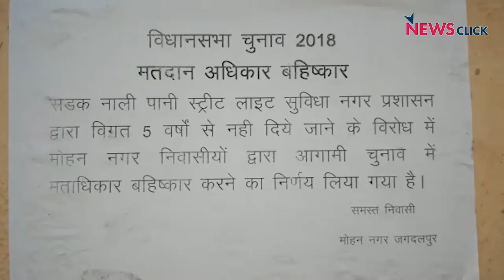Why Some Residents in Jagdalpur Constituency Have Given Call for Boycotting Elections?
The residents of Aman Nagar & Mohan Nagar, one of the posh residential areas in the Naxal-hit Bastar division, are fed up with the government’s apathy to their continuing problems.